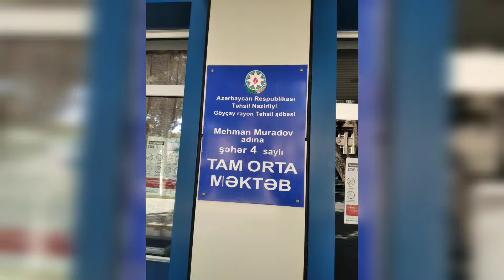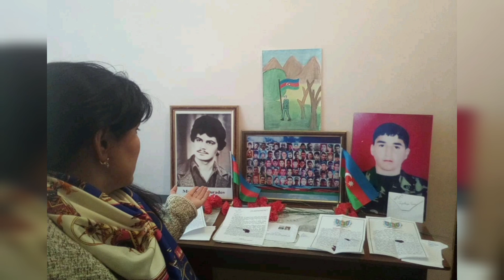1-5 aprel 2016 - APREL DÖYÜŞLƏRİ. Hazırladı: AYAN, AYSU, EMİL, ZƏHRA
4 aprel Azərbaycan üçün dörd günlük şərəfli müharibənin ildönümüdür